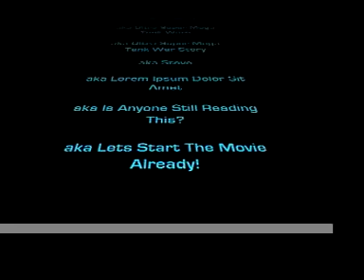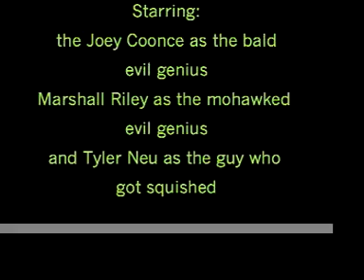Communication Breakdown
My final project in CS485, Computer Graphics, Fall 2006.